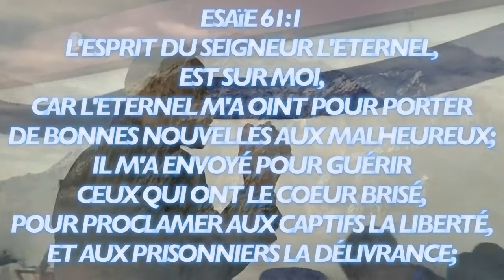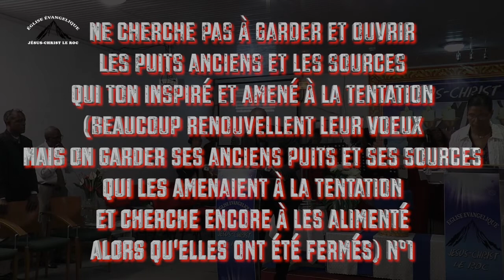ne cherche pas a garder et a ouvrir les ancien puits n°1